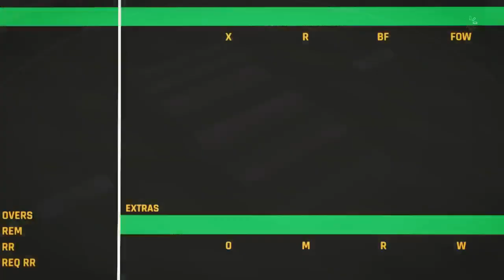Mumbai Indians Women vs Royal Challengers Bangalore | Women Premier League | Cricket 24 Gameplay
Mumbai Indians Women vs Royal Challengers Bangalore Women | Women Premier League | Cricket 24 Gameplay

Hello Friends, In this video i have played Cricket match in Cricket 22 game. I hope you like this video. If you like this video please let me know by your valuable comments